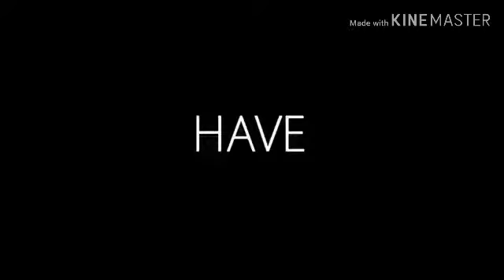Hello guys it's me the llama I'm not dead LMAO